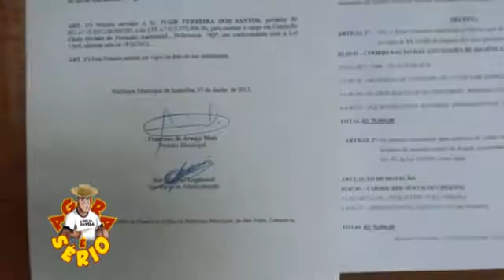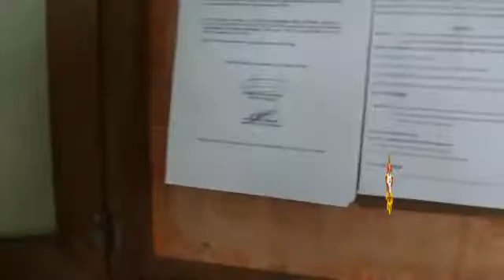JUQUITIBA NEPOSTISMO MARLEIDE X JAIR LUPINACCI DR HAYLTON X VANDERLÉIA